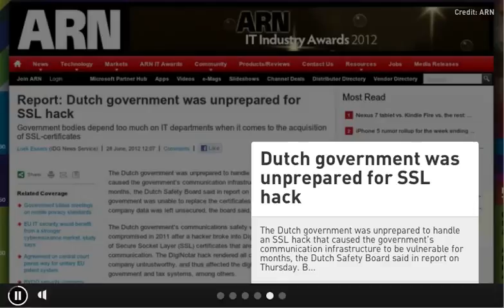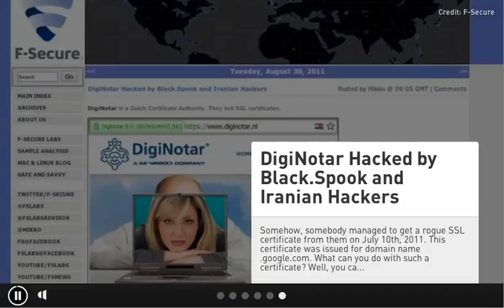CIC News 29 06 2012